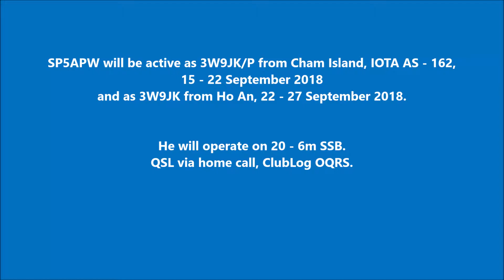3W9JK/P 3W9JK Cham Island Vietnam. From dxnews.com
SP5APW will be active as 3W9JK/P from Cham Island, IOTA AS - 162, 15 - 22 September 2018 and as 3W9JK from Ho An, 22 - 27 September 2018.